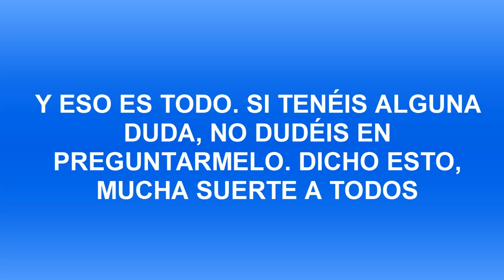SORTEO BETA CERRADA FOR HONOR (PS4/XBOX ONE/PC A ELEGIR) -TERMINADO-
INSTRUCCIONES PARA PARTICIPAR:

- Deja un Like en este video
- Deja tu email y tu Twitter (si ganas, tengo que ponerme en contacto contigo xD)
- Twittear con el hastag MosqueGamerRegala, nombrandome @LosMosqueGamers y colocando el link del video en vuestro Tweet
- Si compartis este video y dáis RT al Tweet, tendréis más posibilidades de llevaros la beta.
- El sorteo termina mañana, 27 de Enero de 2017. ¡Estad atentos!